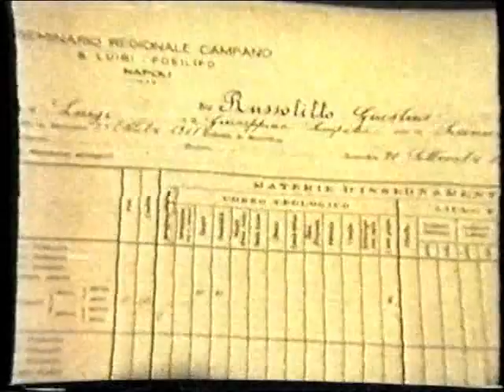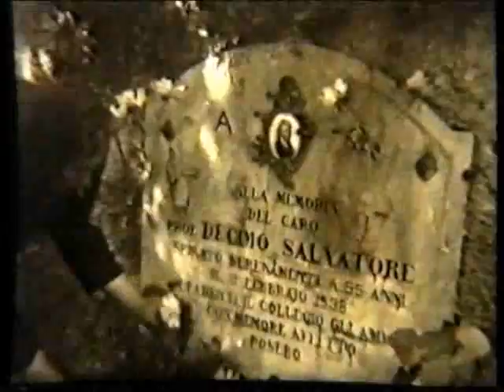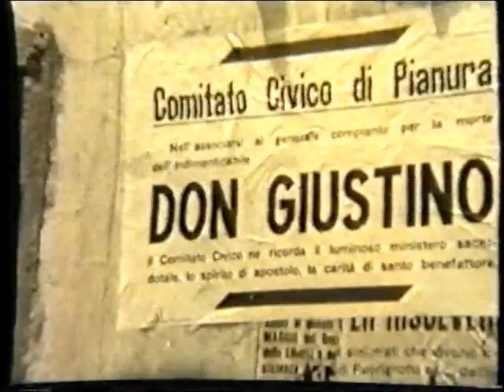Don Giustino, vita e opere